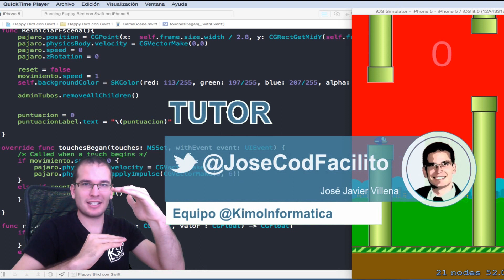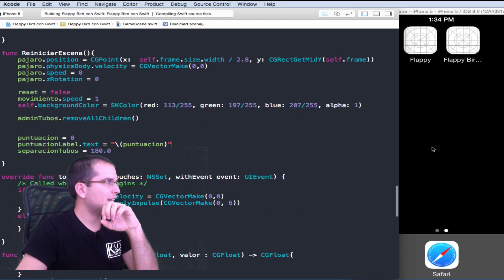Juegos para iOS - Flappy Bird con Swift 16 - Aumentar Dificultad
Como estrechar el espacio entre tubos poco a poco para que la dificultad vaya aumentando progresivamente

▼ HOLA MUNDO!!

Más videos de la serie de Programacion de Juegos para iOS con Swift